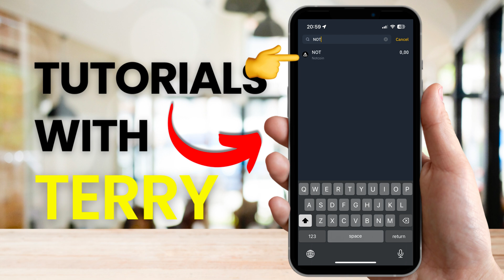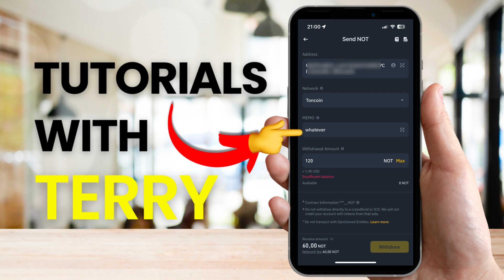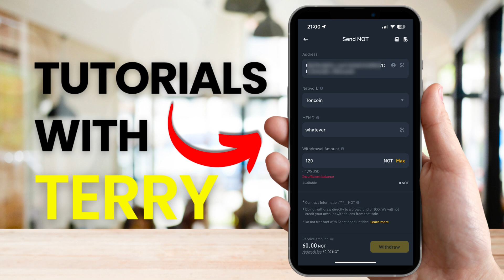Binance To Tonkeeper Transfer | Transfer Money from Binance to Tonkeeper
How To Transfer Notcoin (NOT) From Binance To Tonkeeper | How to Send Notcoin (NOT) from Binance to Tonkeeper | How to Use Memo or Tag. Easy Step-By-Step Tutorial.

In this video we will show you how to transfer Notcoin to Tonkeeper wallet (and same method applies to how to transfer Notcoin to Telegram Wallet), and we will show you how you use the memo or tag field that you need to fill out in Binance when sending on the TON network.